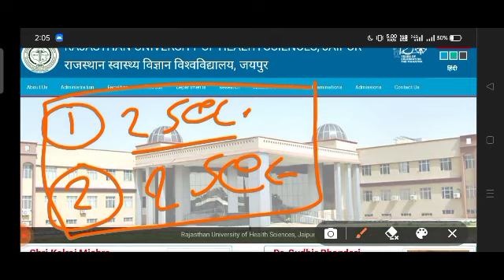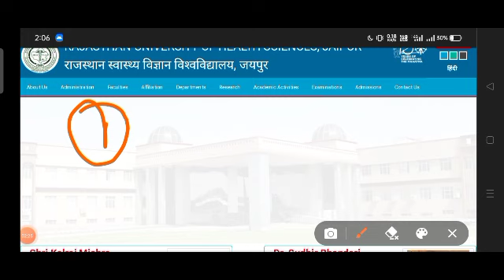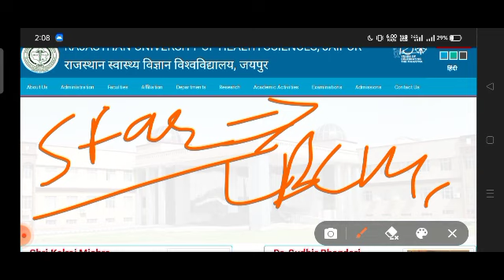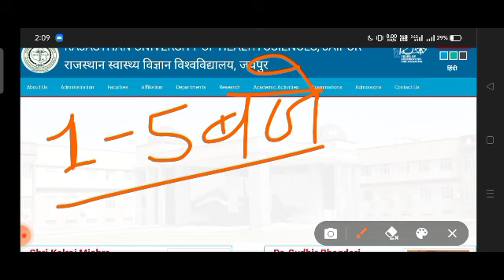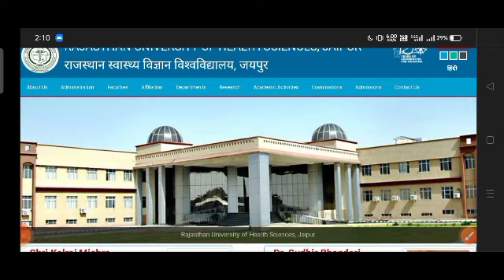RUHS BSC NURSING 2 ROUND CONUSELING स्टार्ट/ बीएससी नर्सिंग 2 राउंड Big update !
BSC NURSING ENTRANCE EXAM
Ruhs bsc nursing entrance exam biology important questions/ biology important questions
teligram link
bscnursing admit card
nursingentrance exam biology important questions
RUHS BSc Nursing Govt College Fees 2021-22| RUHS BSC NURSING Hostel and scholarship
RUHS BSc Nursing Admit card Download 2021-22
RUHS BSC NURSING PARAMEDICAL PHARMACY Entrance exam
RUHS Online Form Correction News | RUHS BSC NURSING PARAMEDICAL PHARMACY ENTRANCE EXAM 2021-22